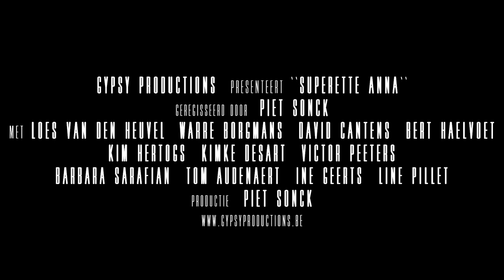SuperetteAnna - official international teaser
Official teaser  of SUPERETTE ANNA, feature debut of director/producer Piet Sonck, in a Gypsy Production. Release not yet confirmed.